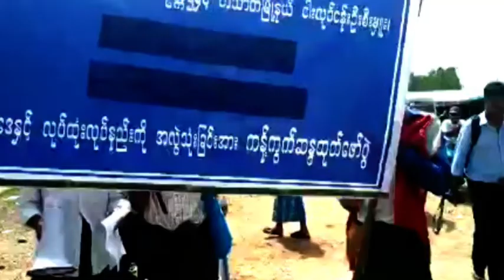DVB - ဧရာဝတီတိုင္းေဒသႀကီး ေရခ်ိဳငါးလုပ္ငန္းနည္းဥပေဒ ျပ႒ာန္းေတာ့မယ္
ဧရာဝတီတိုင္းေဒသႀကီး ေရခ်ိဳငါးလုပ္ငန္းနည္းဥပေဒ ျပ႒ာန္းေတာ့မယ့္သတင္းကုိေတာ့ ေသာ္ဇင္မ်ိဳးကေပးပို႕ထားပါတယ္။